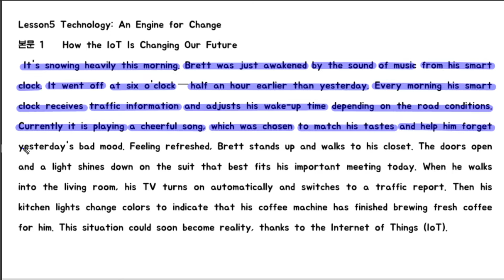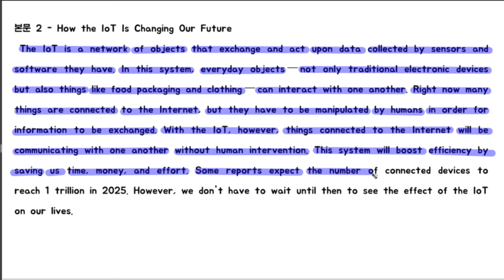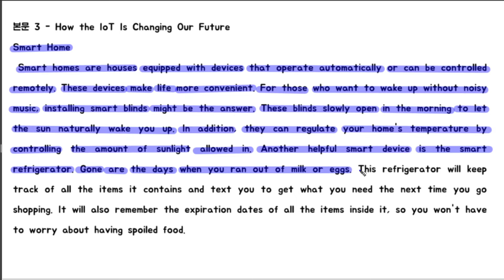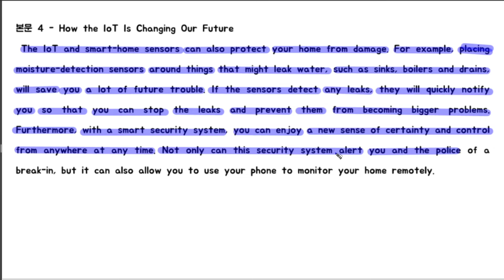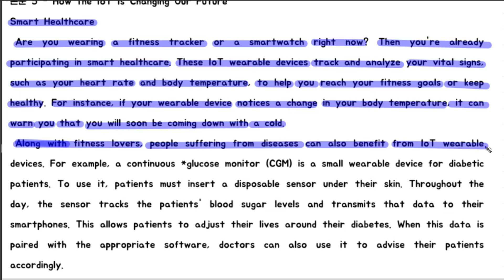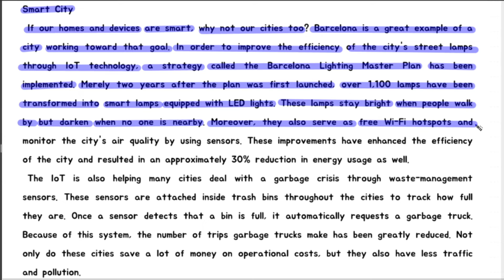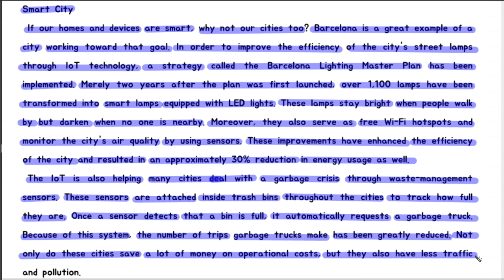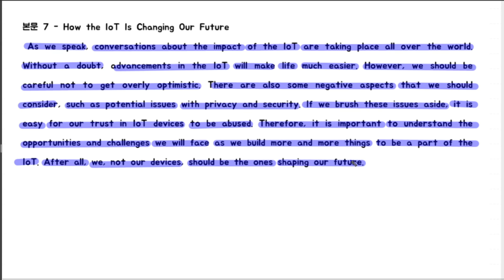능률영어2 5과직독직해